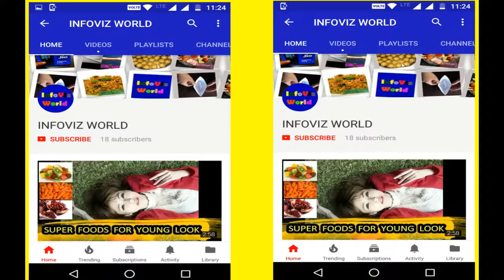अब घर पर बनाये टेस्टी और स्वादिष्ट जीरा राईस |How to make JEERA RICE Recipe Tasty & Simple & Easy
Jeera rice[Zeera rice /जीरा राईस ] is an Indian rice dish consisting of rice and cumin seeds. This rice dish is a popular dish in North India, an everyday rice dish. It is easy to prepare & quick .
Try it at your home and let us know if you like it :)

Welcome to infovizworld Channel, In this Channel we share various kind of snacks/dishes/recipes(veg-nonveg)/travel places/art & crafts.

MIX:GENERAL